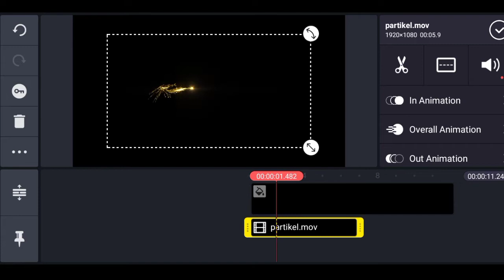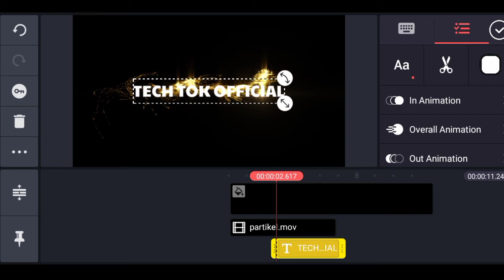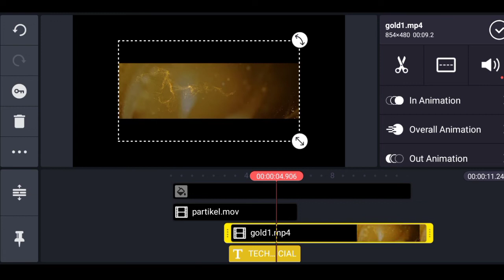Golden Particles Intro In Kinemaster | Kinemaster Intro Tutorials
Smart Text Effect In Kinemaster

kinemaster editing,
kinemaster background,
kinemaster ka logo kaise hataye,kinemaster animation,
kinemaster application,
kinemaster app se video kaise banaye,
kinemaster app video editing,
kinemaster background video editing,
kinemaster background change video,
gb kinemaster,
b roll kinemaster,
b roll transition kinemaster,
kinemaster robert b weide,
kinemaster video editing birthday,
kinemaster for 1gb ram,
kinemaster video kaise b,
kinemaster chroma key,
kinemaster crack,
kinemaster channel,
kinemaster chalane ka tarika,
kinemaster chalana sikhe,
kinemaster colour effect,
kinemaster colour change,
kinemaster chroma key problem,
pc kinemaster download tamil,
pc kinemaster tamil,
pc kinemaster kaise download kare tamil,
kinemaster pc version tutorial,
kinemaster download for pc without bluestacks,
kinemaster use in pc,
kinemaster c,
kinemaster dj,
kinemaster double role,
kinemaster dress change,
kinemaster diamond editing,
kinemaster dj video editing,
kinemaster diamond 2020,
kinemaster download tamil,
kinemaster duet video,
kinemaster d,
cara mengedit di kinemaster,
kinemaster effect kaise download karen,
kinemaster vc e do tempo,
kinemaster e bom,
kinemaster e.k.g,
kinemaster e pago,
kinemaster full tutorial,
kinemaster fire effect,
kinemaster fire,
kinemaster fire video,
kinemaster fire editing,
kinemaster fire effect video,
kinemaster full tutorial in hindi,
kinemaster full screen template,
kinemaster f pro,
kinemaster f,
kinemaster f pro tamil,
kinemaster f bro,
kinemaster f bro download,
kinemaster green,
kinemaster green screen status,
kinemaster green video,
kinemaster gold,
kinemaster green screen song,
kinemaster g,
kinemaster hindi,
kinemaster how to edit video,
kinemaster how to use in tamil,
kinemaster happy birthday video,
kinemaster how to use in telugu,
kinemaster kya hai,
h star kinemaster,
kinemaster premium kya h,
kinemaster intro,
kinemaster in kannada,
kinemaster intro making,
kinemaster in hindi,
kinemaster indonesia,
kinemaster intro editing,
in kinemaster,
in kinemaster how to edit,
in kinemaster how to remove watermark,
in kinemaster how to do slow motion,
in kinemaster how to crop video,
in kinemaster how to make video,
in kinemaster how to cut the song,
in kinemaster how to cut video,
kinemaster jadu,
kinemaster judwaa video,
kinemaster jio phone,
kinemaster jadu video,
kinemaster jankari,
kinemaster join video,
kinemaster judwaa,
kinemaster jaisa app,
j cut in kinemaster,
kinemaster kaise chalaye,
kinemaster kaise chalate hain,
kinemaster ki video,
kinemaster kannada,
kinemaster ka baap,
kinemaster ka video,
kinemaster ke video,
kinemaster lyrics,
kinemaster logo,
kinemaster lyrics video,
kinemaster light effects,
kinemaster lyrics video editing,
kinemaster lite,
kinemaster layer tamil,
kinemaster love video editing,
kinemaster l,
kinemaster video editing l,
kinemaster l cut,
kinemaster diamond l,
kinemaster me video kaise banaye,
kinemaster mein,
kinemaster mein video kaise banaen,
kinemaster malayalam,
kinemaster magic,
kinemaster me slow motion video kaise banaye,
kinemaster movie editing,
kinemaster me status kaise banaye,
iphone me kinemaster,
kinemaster me,
kinemaster me smoke effect,
kinemaster m unsupported,
kinemaster me video,
kinemaster video me photo editing,
kinemaster me effect,
kinemaste

IMAGE : Unsplash / Pixabay